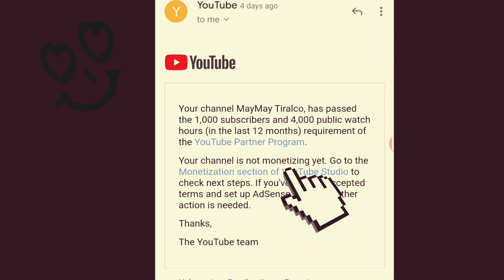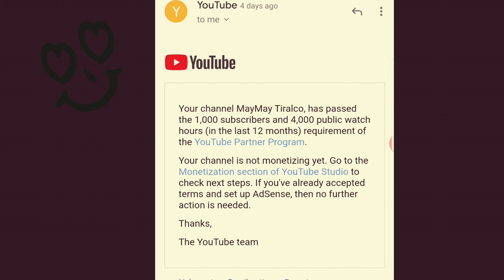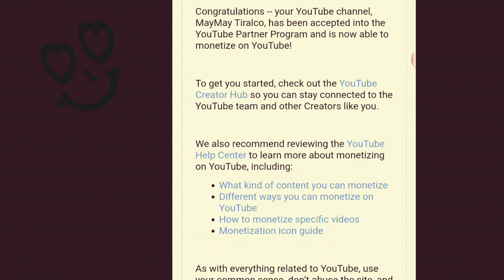I GOT MONETIZED ON YOUTUBE (ONE DAY ONLY)/MAYMAY TIRALCO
ONE DAY ONLY I GOT MONETIZED ON  YOUTUBE

Monetized na Ako